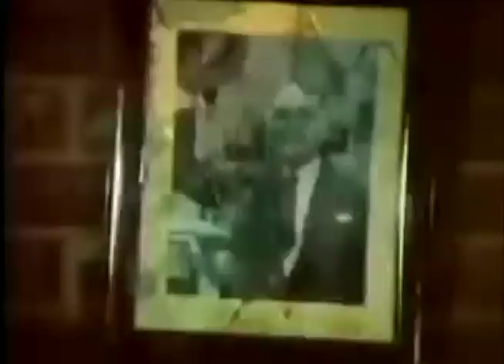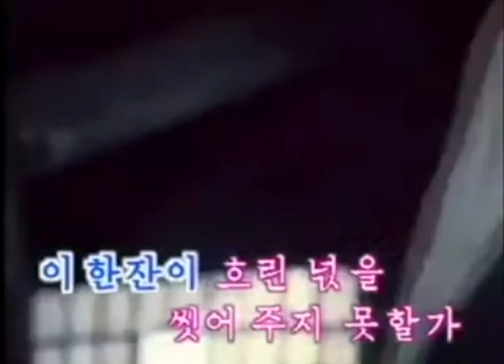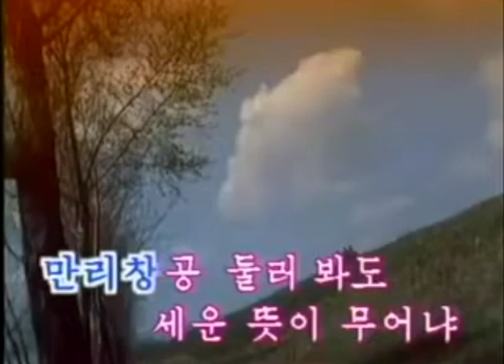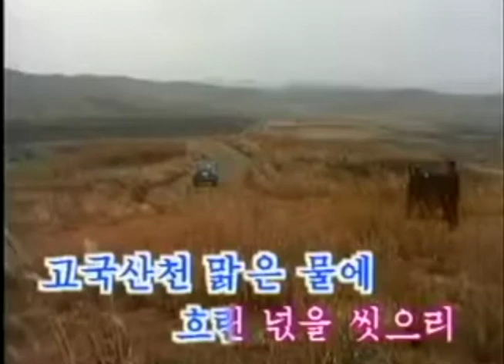My Father's Favorite Song in North Korea - Nation and Destiny │운명의 갈림길 민족과운명 │운명의 갈림길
Hi guys,
Listening to the song makes me miss my dad more 🙁
This song brought me great memories with my dad in North Korea ❤️